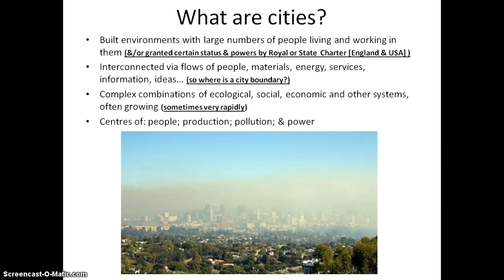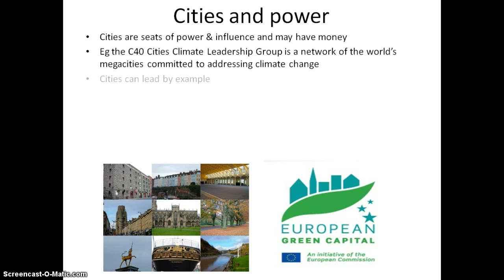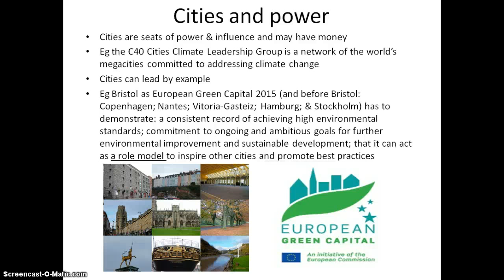Cities and Sustainability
Why are cities important for sustainability? What might be their roles? What actions are they taking?